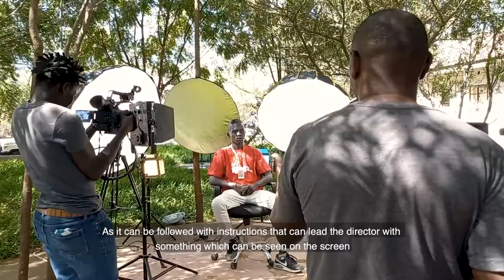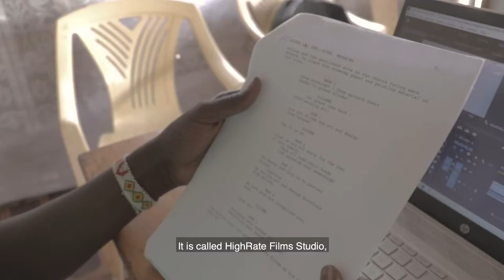FilmAid Kenya's Media and Entrepreneurship Training Program